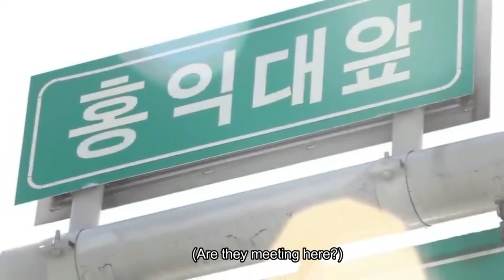[FAKESUBS]Jungkook and Lisa's We Got Married Ep. 2: The Gift of Waiting l Fanmade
Audio and videos are not mine. Credit where credit is due.

Audio and videos are all property of Bighit and YG Entertainment.